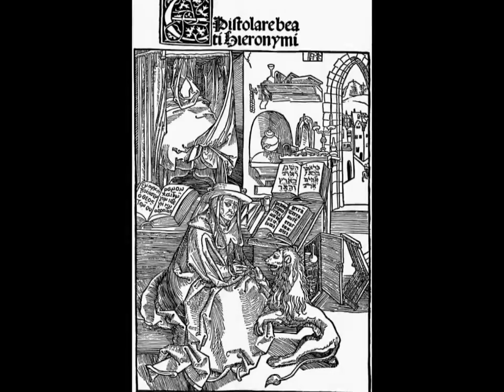Albrecht Dürer Die Gravüren